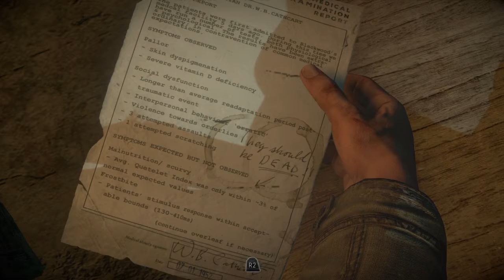UNTIL DAWN Gameplay Walkthrough Part 10 - Despair PS4 Pro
PS4 Pro Console

Walkthroughs, Gameplays and a whole lot of fun!

Set in Western Canada, Until Dawn centers around a group of eight teenagers who decide to have a holiday for a night in a cabin on the fictional Blackwood Mountain, exactly one year after the disappearance of two girls, the twin sisters of a member of their group. Shortly after arriving, the gang find themselves under attack by a madman and must attempt to survive until sunrise. Throughout the adventure, players alternate between all eight characters, making critical decisions as the story advances which drastically affects the game's outcome, leading to hundreds of different scenarios.

Any Contribution is Greatly Appreciated No Matter how Big or Small!